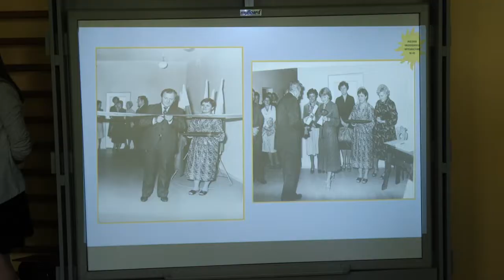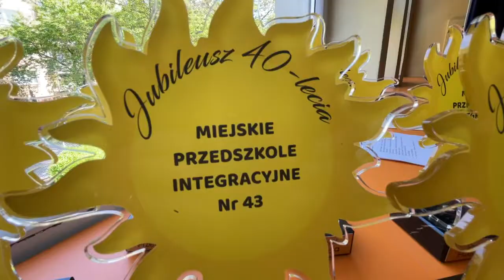40 lat minęło…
Miejskie Przedszkole Integracyjne Nr 43 w Częstochowie obchodziło jubileusz 40 lecia.